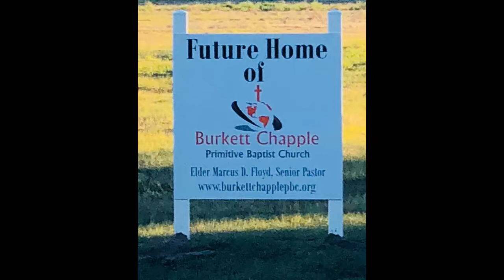Help us build God a new house to dwell in!